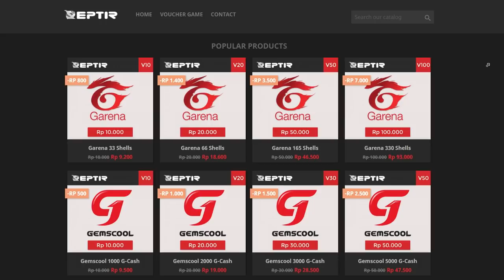DAMAGE APA INI COBA ASTAGAA! - Mobile Legend Indonesia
WAZUP GAES! Yap jadi disni gue main mlbb lagi dah ya sesuai kemauan kalian juga gua review nih hero baru, yang dimana ini kacau banget damagenya sih. Cuma yang jadi masalah INI SUSAHNYA LUAR BINASA SIH PARAH! :(

Bagii developer2 yang gamenya ingin gua mainin dan ada yang mau barangnya di endorse silahkan Email aja ke yaaaaa sini, Terima Kasih :)